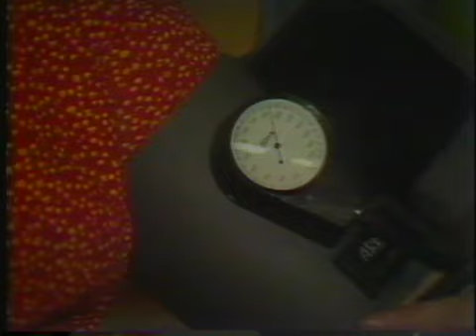Three Mile Island, Safety Fears in 1979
March 30, 1979: Pennsylvania residents fear radiation after a nuclear reactor disaster.